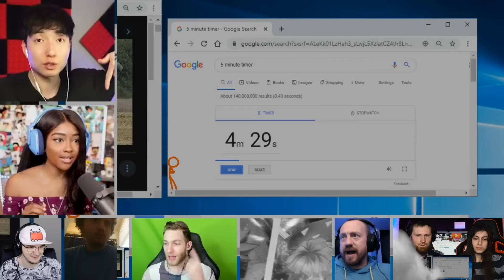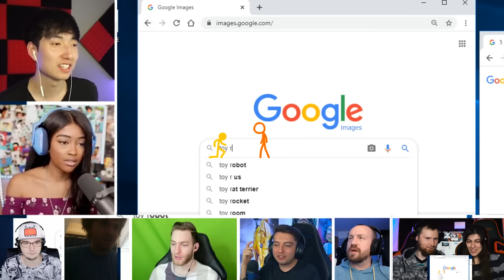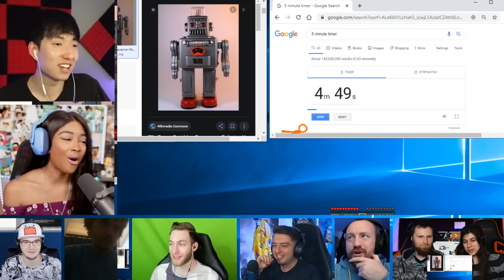Build Battle - Animation vs. Minecraft Shorts Ep. 17 [REACTION MASH-UP]#1716